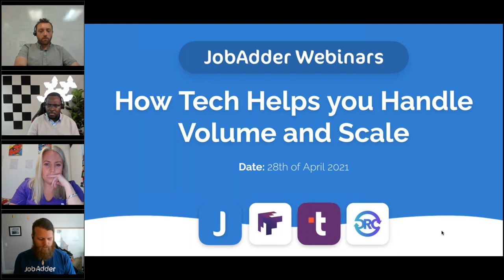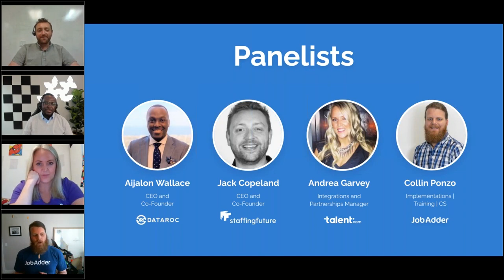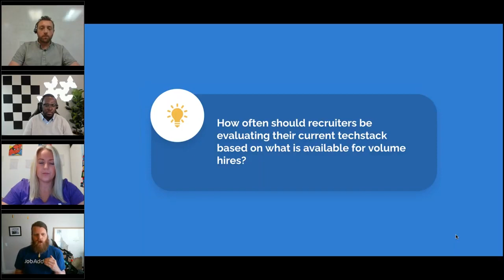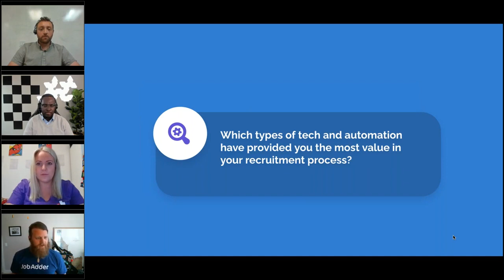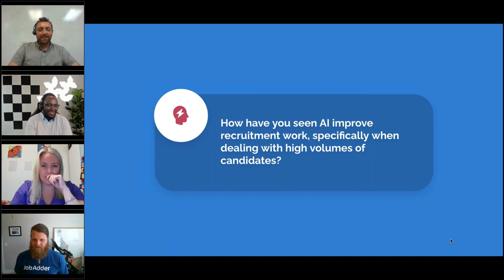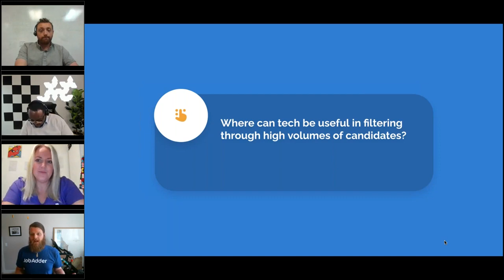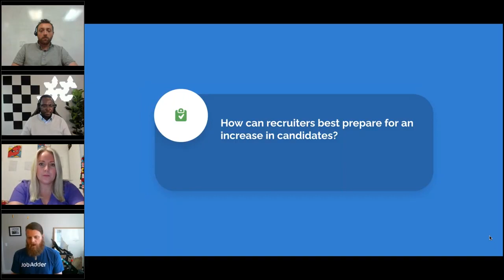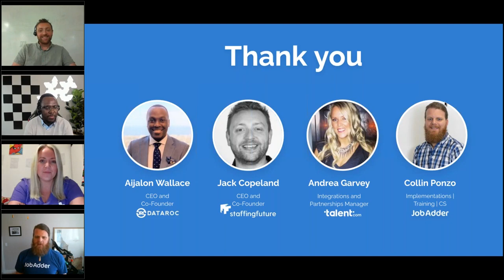Recruiting & Staffing Agency - How Tech Helps you Handle Volume and Scale Fearing Jobadder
📌 Get Ebook For Just $28.00 l How To Become A Recruiter
📌 Get Ebook For Just $28.00 l The New Remote Worker Ebook
📌 Get Ebook For Just $28.00 l Travel The World & Make Placements
📌 Get 3 Useful Ebooks For Just $54.99 | Use this Bundle today

📌 The Recruiter Workshop - Zoom Webinar For Just $54.99 l Recruiting & Staffing

   🔑JOIN FREE NOMAD RECRUITERS ACADEMY FACEBOOK Support Group -   / 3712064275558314